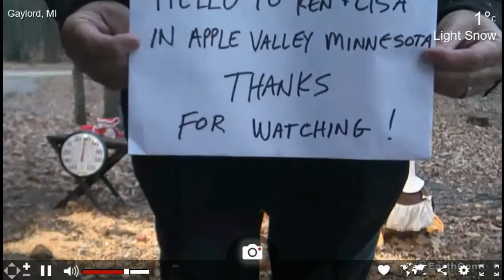Ken Of The Snow Man Cam 21 Nov 17